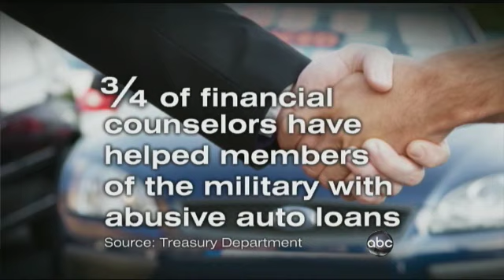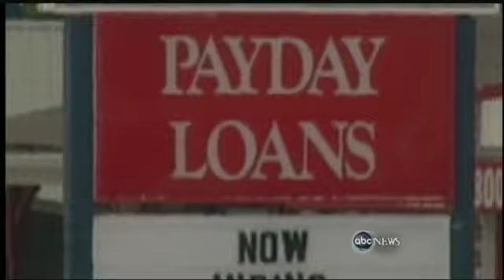White House to Better Protect Military Families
Holly Petraeus to be appointed to protect military families from scam artists.